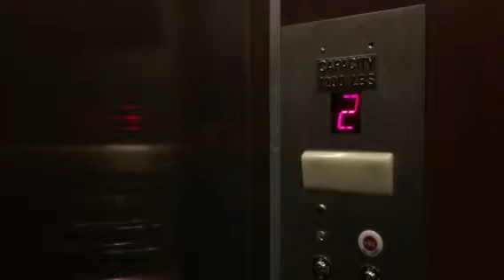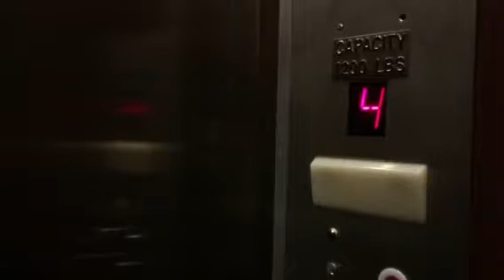1928 Long/Schindler Haughton Hydraulic Elevators at the Carleton Hotel in Oak Park, IL